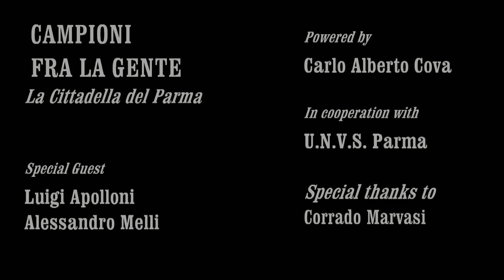PARMA – Campioni fra la gente – La Cittadella del Parma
Il Parma di Nevio Scala era riuscito a creare un’alchimia probabilmente unica con la città. Oltre agli incredibili successi sportivi, un aspetto che contribuì a fortificare questo legame fu la scelta di identificare nella Cittadella il proprio campo principale di allenamento. In quella maniera la squadra si allenò per anni a diretto contatto con i propri tifosi e con i parmigiani che normalmente frequentavano il parco, a cominciare dai pensionati che giocavano a carte proprio di fianco ai giocatori. Luigi Apolloni e Alessandro Melli, accompagnati da Corrado Marvasi, raccontano come la squadra ha vissuto quegli anni e ci rivelano alcuni simpatici aneddoti relativi a quegli anni.

Regia e sceneggiatura: Carlo Alberto Cova
In collaborazione con: UNVS Parma – Unione Nazionale Veterani dello Sport